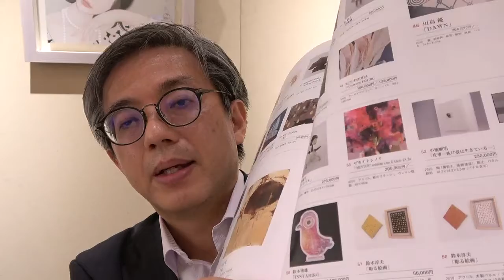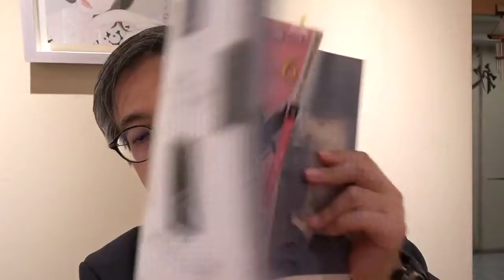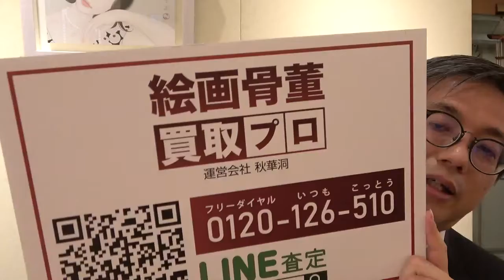鈴木博雄、村上仁美など。アートコレクターズ6月号から【絵画骨董買取プロby秋華洞】